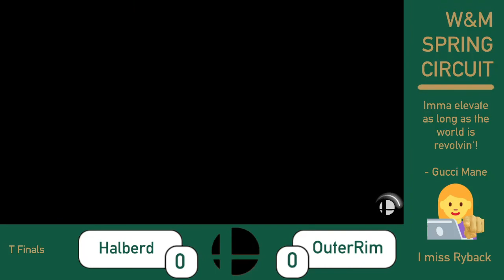Halberd (Wario) vs OuterRim (Robin) [G Finals]